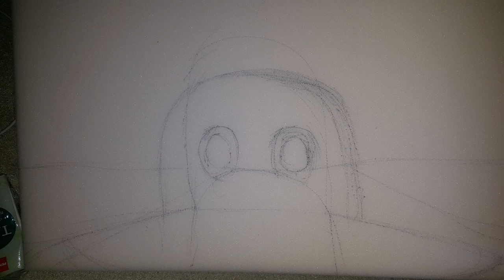Mangle Handpuppe |Making of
Heyo!
Heute nehme ich euch mit auf die Reise von der Erstellung von Mangle.

Es wird mit auf TikTok mit mischen und an einigen Leuten knabbern.

Material:
- Grundbasis: Dämmmatte bzw. Schaumstoff
- "Fell"
- Nase: Schwarzes T- Shirt
-Augen: Lochblech (bemalt mit Tempera Farben)
- Ohren: Schaumstoff, "Fell" und Spieße
-Zähne: Modelliermasse

Kleine Funfakts:
-Es gibt wie man auch im Video sehen kann 2 paar Augen die ich gemacht habe. (Erste sah blöd aus)
- Ihr Zähne und Augen können leuchten (Fluoreszierende Farbe)
- Ihre Ohren kann man bewegen
- Ihre Schnauze habe ich erst erhöht und wieder abgerissen
- Es ist meine einzige selbstgebaute Puppe / Animatronic mit Zähnen (Der Kiefer ist deswegen auch etwas schwerer)

Euch einen schönen Tag!
Eure White